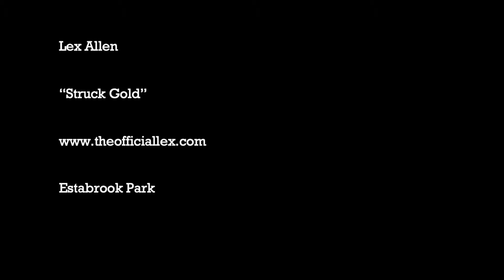Lex Allen - Struck Gold - Live @ Estabrook Park 4.27.2019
Shorewood, WI 4.27.19 - Milwaukee pop icon Lex Allen performs his ode to opulence and misspent money live on the pedal-powered stage at Rock the Green's Earth Day show.